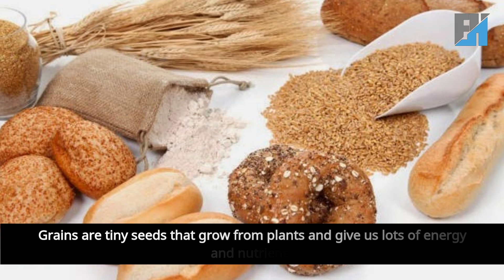Grains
In this exciting video, kids will explore the world of grains—tiny, energy-boosting seeds found in everyday foods like bread, rice, and pasta! We’ll dive into different types of grains, practice spelling each one, and learn why they’re essential for staying healthy.

Packed with fiber, vitamins, and nutrients, grains give us the strength and energy we need. Each type of grain has its own unique taste, uses, and benefits, making it fun to learn about them! This video is perfect for kids who want to improve their spelling while discovering new, nutritious foods.